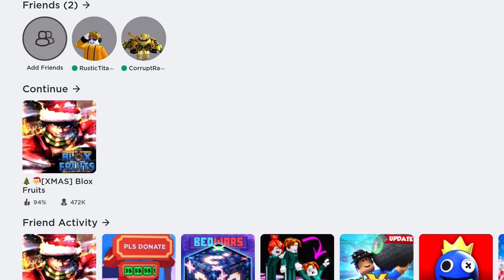Blox Fruits Master! (Part Two)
thanks for blowing part one up
like and sub cuz yes
we got money
bears like honey
i like bunnies
cuz its sunny
*mic drop*
lol